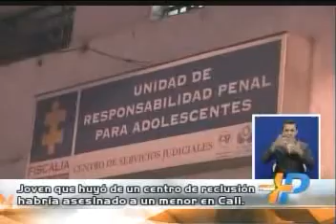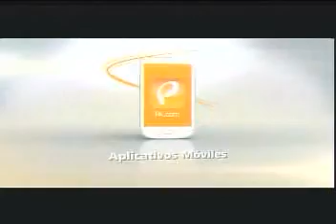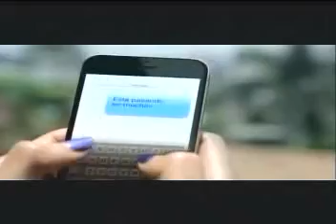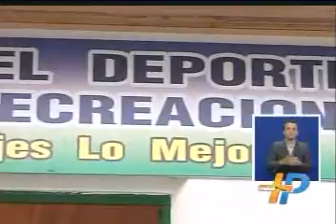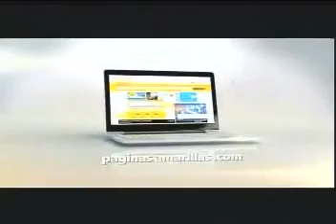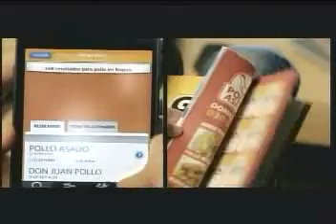EMISIÓN NOTICIERO MÁS PACIFICO 1:00PM - DOMINGO 17 DE NOVIEMBRE DE 2013